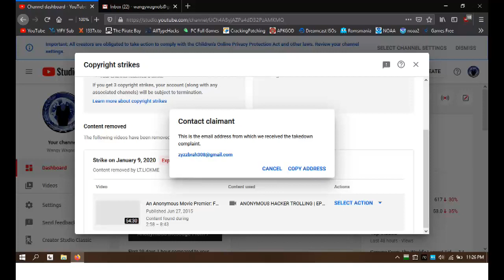Anonymous Response To Mr. Lt. Lick Me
Greetings all Humanity on the Internet.
And all participating Members that know of Anonymous.
The Collective has been betrayed by a certain individual that uses the name Anonymous. For mere profit. We, used one of his video for the Lulz. And in return of using his video, that he uses our idea, threatens one of our channels. Mister Lieutenant Lick Me. You are a very stupid fool. What in the world you was thinking of? We only re uploaded your video for the Lulz. Only because you used our idea to create channel. So for the fun, we used one of  your video for the Lulz. But. You go against us with copy rights claim? Are you fucking serious? For that, your channel, and all of your stupid ideas, will now, be, destroyed. We respected you because of the Lulz. But now. We will destroy you,  for the Lulz of course. How dare you?

Who used Our name and Idea for fame and profit. We. Are. Anonymous. We only let you be, because of the fun and spreading the word of Our existence, and of what We stand for. But now. Your copy right claim threatens a certain channel. So. You want to play copy right claim? Then so be it. Then let us, play. To all Humanity on the internet. Mr. Lieutenant Lick Me Is just another want to be famous in using someone else’s idea. Just like any other individual looking for fame. Seriously. We cannot believe you actually filed a copy right claim against Us. When you made yourself who you are, from Our Idea. For that. We will destroy you. Mister Lieutenant Lick Me.
Expect.

That.